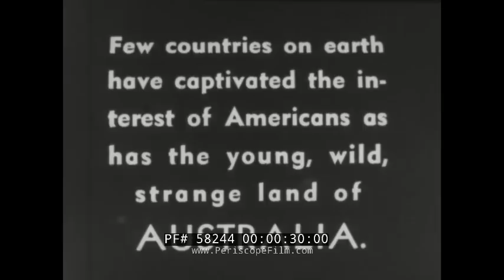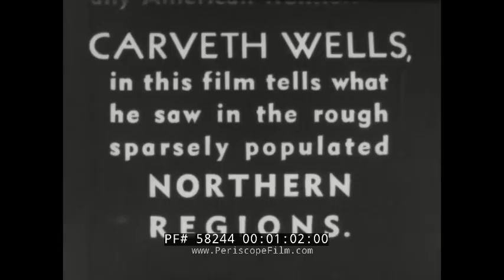ABORIGINES & ANIMALS OF AUSTRALIA "WILD AND STRANGE" 1930s TRAVELOGUE 58244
This period film AUSTRALIA WILD AND STRANGE was produced and narrated by Carveth Wells and shows "depictions of his experience in the northern regions."  Wells was a noted author and lecturer who "Sought Secrets of Strange Places."

This film begins by explaining that American and Australian beginnings were similar in they both involved white settlers and are now both considered to be productive  commonwealths (:58). A map of the country is provided showing the Indian Ocean to the northwest and Pacific with it's great coral reefs (Great Barrier Reef) to the Northeast (1:13).The coast of Australia is famed for it’s reefs as they are the largest; over a thousand miles wide (1:23). At high tide they are completely covered, yet with low the many colors are clearly visible (1:45). Aboriginal Australians ride in on hand made primitive boats (2:19). Their backs are riddled with scars that have been etched using sharp shells, and then packed with mud from under the mangrove tree (2:55). Images of these men with the dangerous and poisonous stingray are taken on the beaches (3:17). Also handled and used for meat, is the shovel nose shark (3:34).The fish that has given rise to the myth of mermaids is the dugong (4:01), not dissimilar to the manatee. A common nickname to the Australian dugong is the ‘sea cow’ (4:16) and it is used for meat, oil and it's thick hide. Massive turtles will cover the beaches by the hundreds  yet by morning rush back to the ocean (5:02). On the shore they will lay eggs, and if these eggs survive natives and predators, they will hatch and return to the ocean as well (5:33). Thousands of tiny soldier crabs sprint along the sand (6:14).A native scales a cliff on which an Eagle has hidden a nest for its baby chicks (6:42).
For weaponry, modified throwing spears are used which can be hurled lengths of around 200 yards (7:37). In tropical Australia, the corrobone is popular involving dances demonstrating animals such as the alligator and bird (8:27). In conclusion the narrator is sending the viewer off in hopes the visit to Australia was entertaining (9:01).